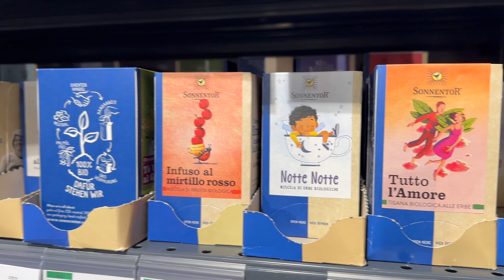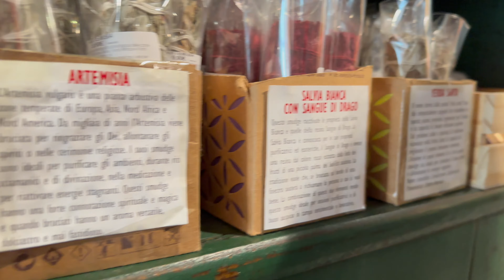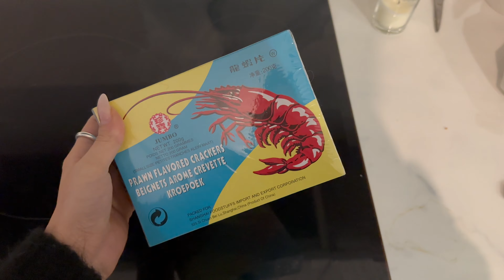VLOG mega unboxing oceansapart & andiamo a fare shopping a Milano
10% sul tuo ordine e in più con una spesa minima di 79€ avrai un regalo a scelta!

❣ sconti

OCEANSAPART
CCPANT